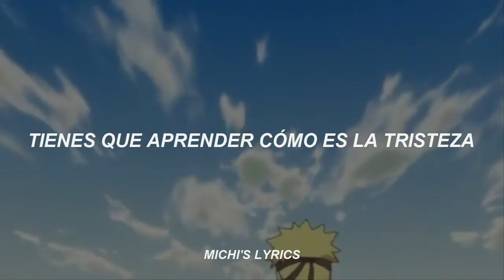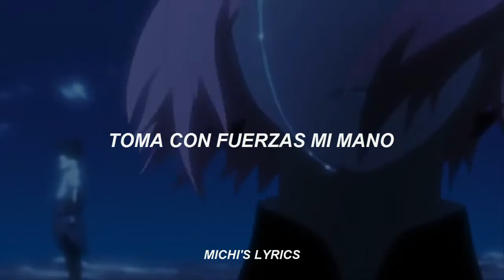Naruto Shippuden || Opening 3 || Blue Bird - Ikomono Gakari (Subtitulado al español) || AMV